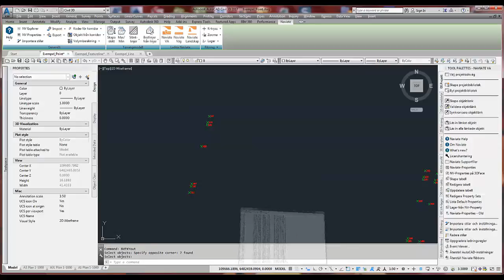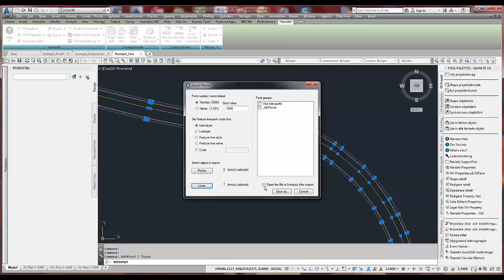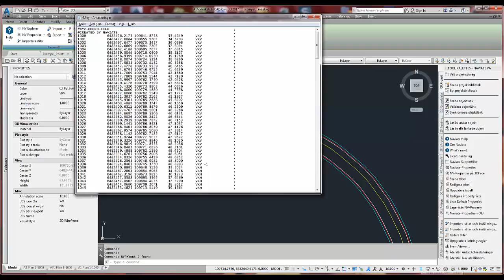Naviate Väg: Exportera till PXY (sv)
Kort tips om hur du kan exportera linjer och punkter till en PXY-fil med Naviate Infrastruktur.